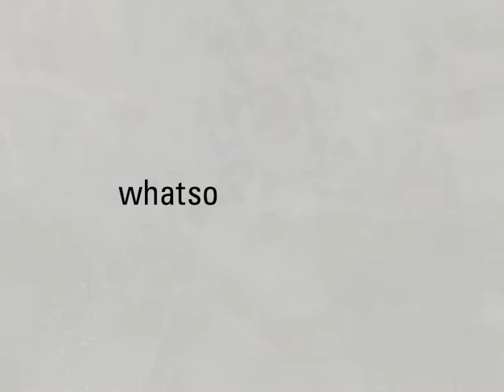Kinetic Type and Image - The Bacchae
The kinetic type half of my beginning typography sophomore fall final project at Carnegie Mellon's School of Design. Made using Photoshop and AfterEffects.

credits:
Euripides and Gilbert Murray for source text.